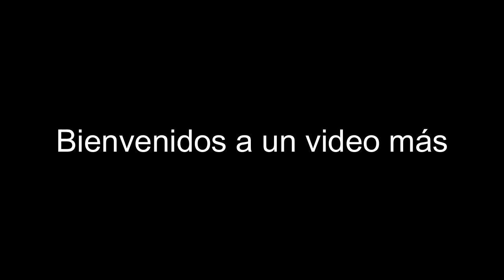Vlog de mudanza | Dejando de ser foranea? | Atrapada en el aeropuerto